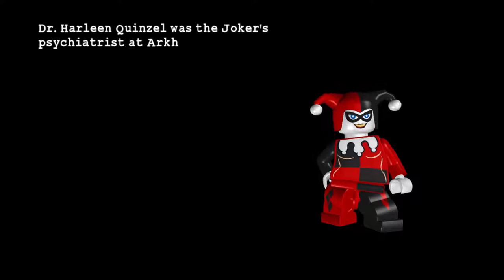LEGO Batman: The Videogame #9 - Little Fun at Big Top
E ai pessoal, tudo beleza? Mais um game na parada LEGO Batman: The Videogame. Fiquem ligados no canal, tem lives novas todos os fins de semana.

MEU PC - ESPECIFICAÇÕES

Processador: Intel(R) Core(TM) i7-4790 CPU @ 3.60GHz
RAM: 16 GB
Vídeo: GTX 1050 Ti
Placa Mãe: ASUS H81M-C/BR
SSD: Kingston 120 GB
HD: Seagate 1T